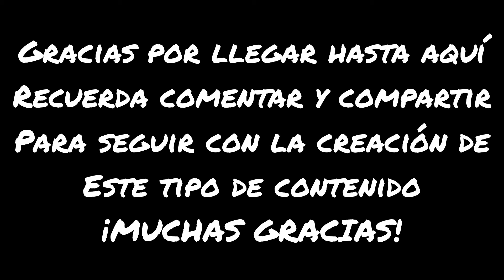CALISTENIA DESDE 0 CAP 10: ¡TUTORIAL SALIDA MORTAL!